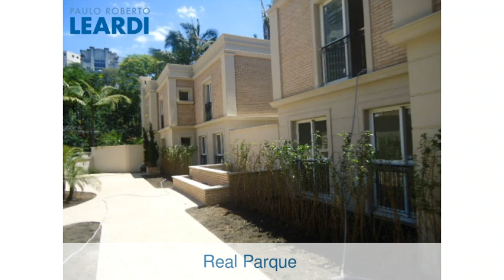Casa - Real Parque - São Paulo - SP - Ref: 251469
Casa | Real Parque | São Paulo - SP | 4 dorms., 4 suítes, 4 vagas | 536 m2 área útil, 536 m2 área total